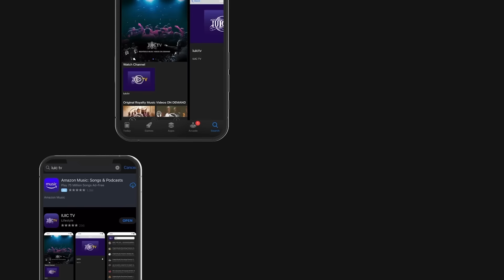WAIT‼️ DID SHE JUST SAY.. WHAT I THINK SHE SAID⁉️👀 🤔